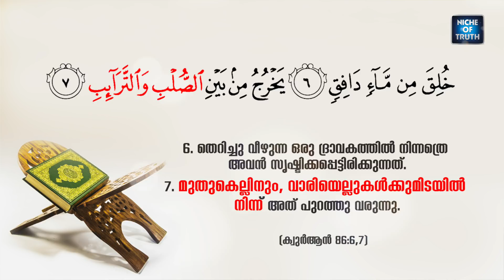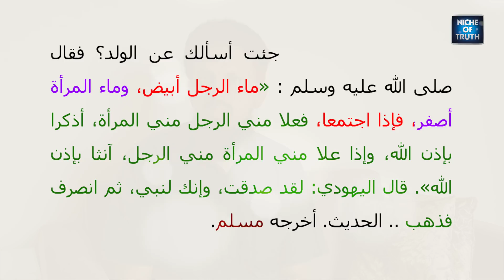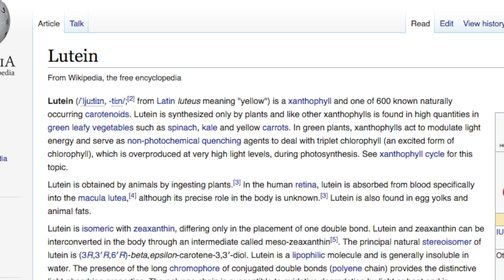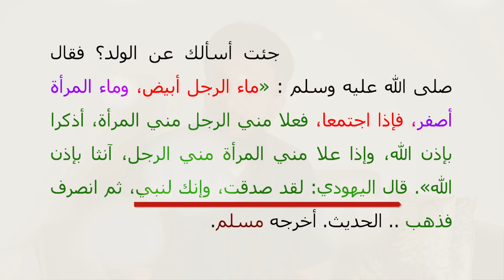അണ്ഡദ്രാവകത്തെപ്പറ്റി ഖുർആൻ !!! Embryology Part-04 | MM Akbar | Scientific Explanation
Topic :: കുഞ്ഞിന്റെ സൃഷ്ടിയെപ്പറ്റി പറയുമ്പോൾ  ശുക്ലത്തെക്കുറിച്ചല്ലാതെ പെണ്ണിന്റെ പങ്കിനെപ്പറ്റി യാതൊന്നും പറയാത്ത ഖുർആൻ വ്യക്തമായ അശാസ്ത്രീയതയല്ലേ പ്രകടിപ്പിക്കുന്നത് ? (Quran about Ovum)